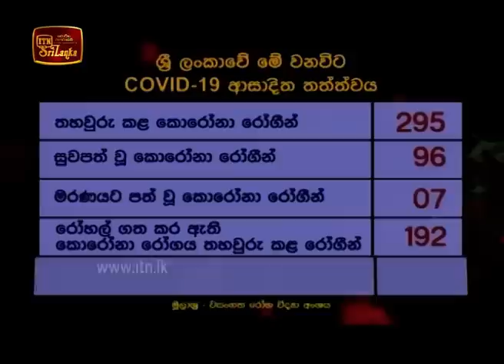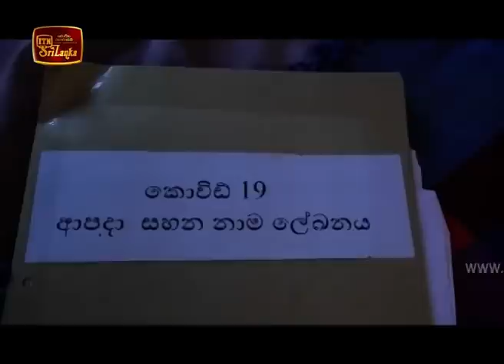ITN News 2020-04-20 | 12.00 PM